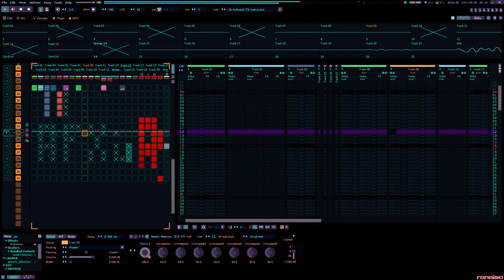Aphex Twin Bucephalus Bouncing Ball In Renoise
This is prolly gonna be my last Aphex remake/cover in a while. Am trying to focus on my own music